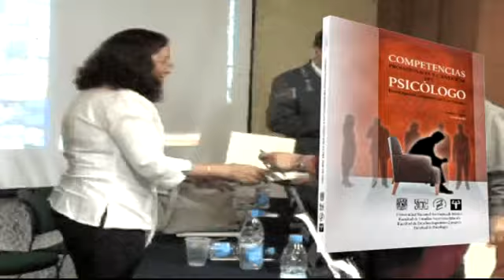FESI UNAM Competencias profesionales y científicas del psicólogo [Presentación del libro]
FES Iztacala
Presentación del libro:
"Competencias profesionales y científicas del psicólogo"
Facultad de Estudios Superiores Iztacala FESI
Universidad Nacional Autónoma de México UNAM
Carrera de Psicología FESI
Coordinación Editorial FESI
Biología
Cirujano Dentista
Enfermería
Médico Cirujano
Optometría
Psicología